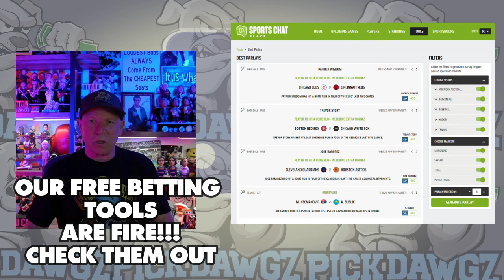St. Louis Cardinals vs Los Angeles Dodgers 8/17/24 MLB Pick & Prediction | MLB Betting Tips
The Los Angeles Dodgers face off with the St. Louis Cardinals in Saturday’s MLB Baseball action. Get Mitch's Expert Pick and Prediction for this game.